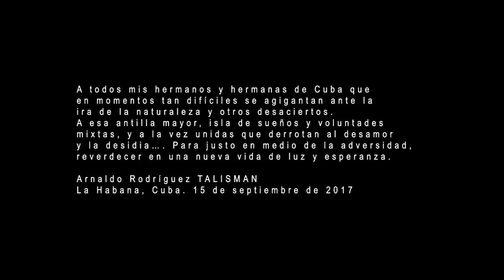Video Tras La Tormenta EL CICLON HD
Fotos y Videos tomados por Yander Zamora durante el paso del Huracan Irma. Cancion de Arnaldo y su Talisman